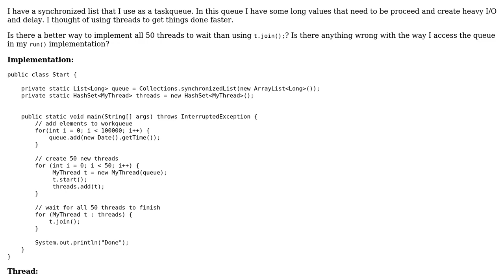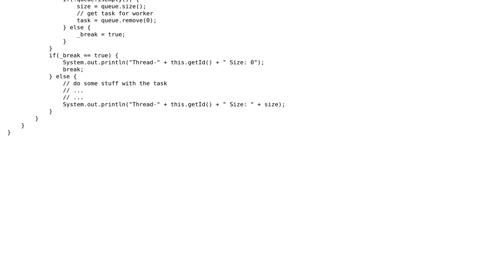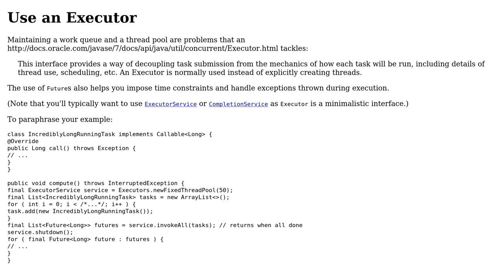Taskqueue multithreading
With thanks & praise to God, and with thanks to the many people who have made this project possible! You are responsible for your own actions.